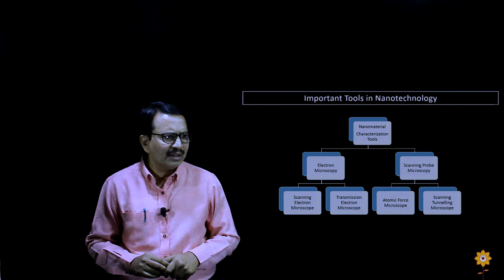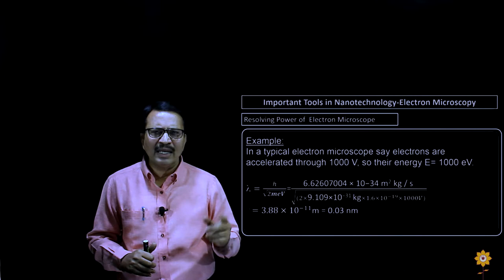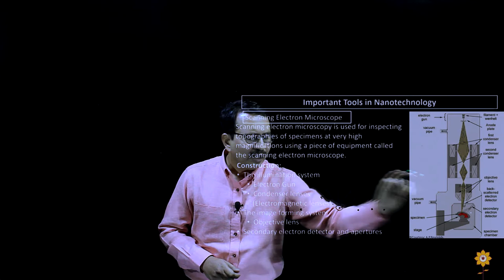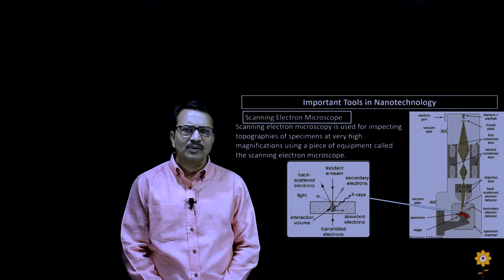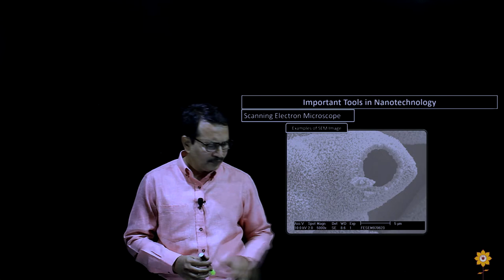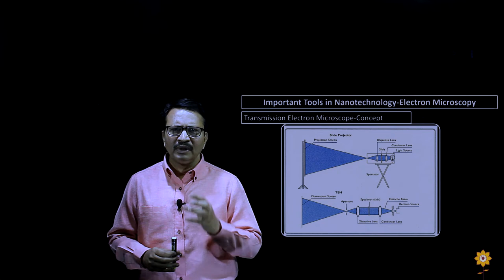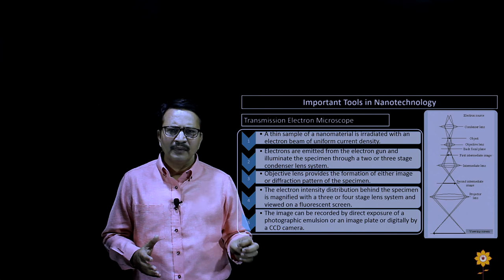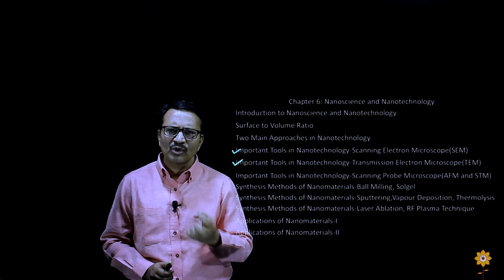Important tools in Nanotechnology-Electron Microscopes | Applied Physics | PCE | Dr. Sundeep Deulkar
The video serves as an introduction to the characterisation of nano-materials by two types of Electron Microscopes  viz. Scanning Electron Microscope and Transmission Electron Microscope.

if you have any doubts related to the topic, please put your comments down in the comment section. We will surely get back to you.